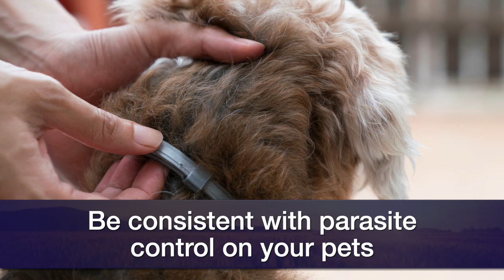Ticks in the winter?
We hear from Justin Talley, OSU Extension livestock entomologist, about fall and winter options for managing pests in horses, cattle and pets.